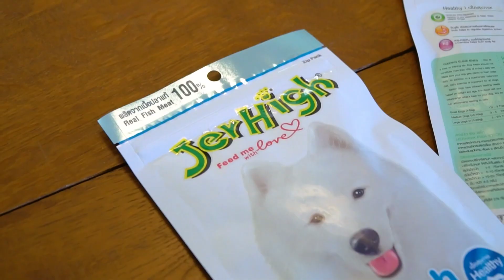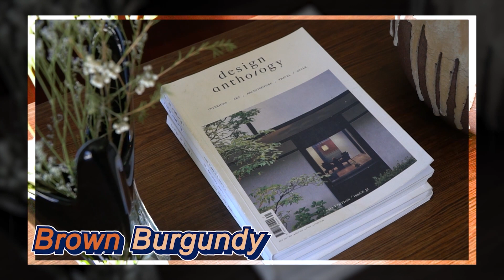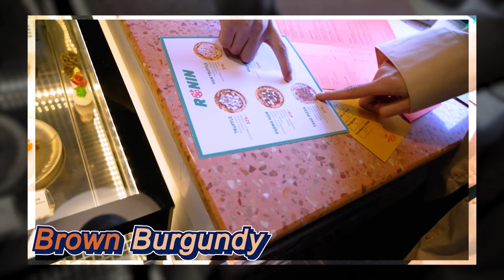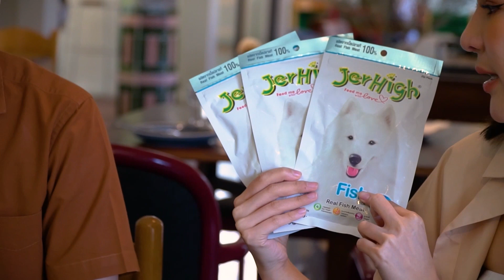Brown Burgundy คาเฟ่ย้อนยุคใจกลางเมือง l Jerhigh Check in